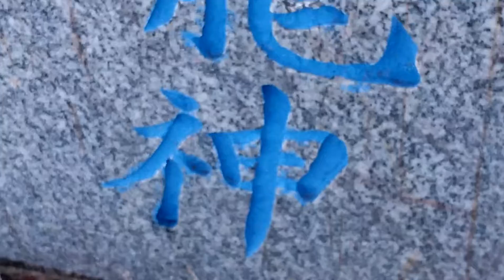Mt Fuji Expedition (Clip 33 - Mt Fuji above the snowline and snowing, October 17, 2015)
Mt. Fuji Expedition, October 17, 2015 (Ortiz, Potts, Quail, Shin)